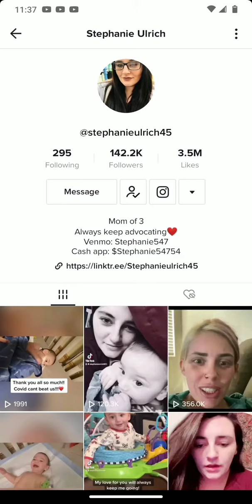tiktok made covid is real.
tiktok made. go follow her on tiktok. show some love and prayers for her and her baby. covid19 is real. please follow cdc rules
1:.  wear mask
2: stay home if sick , regardless of gavin Newsom  no more stay home order.
4: wear a mask
let's listen. and get rid of this covid19 once for all.
we are all in this together. god bless everyone. and also let's take the time to thank fire fighters, ambulance nurses doctors first responders. and continue to pray for them as well.